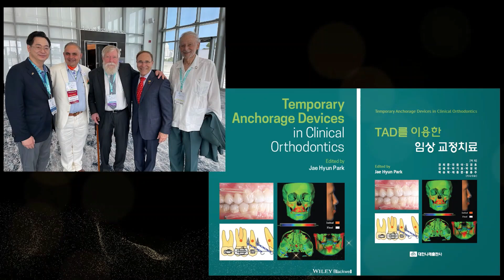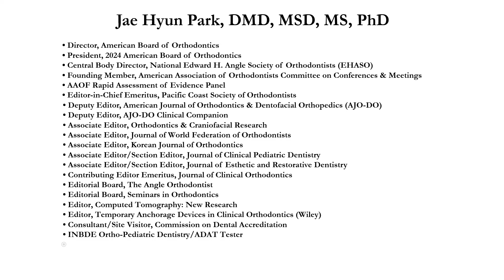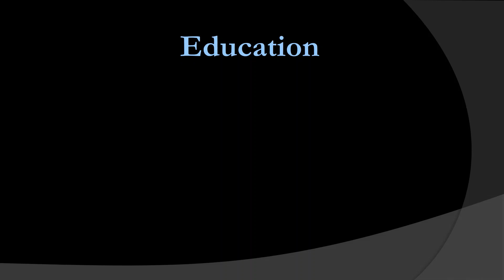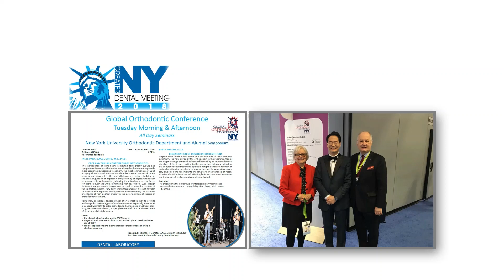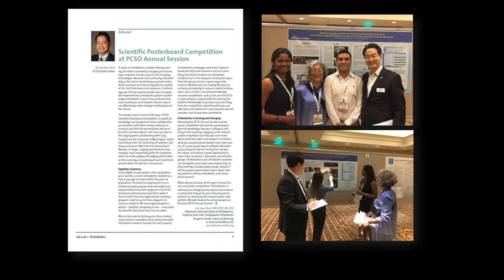Arizona Orthodontic Centers (Dr. Jae Hyun Park / 2023 AAO Jarabak Award)